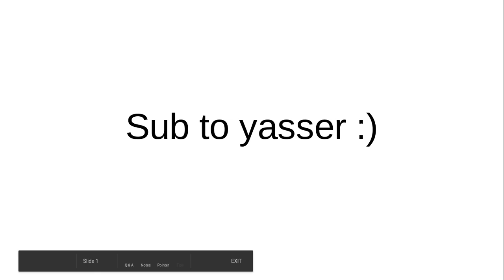DO IT!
Hey guys so I know something like 60% of u guys are subbed to him but those of u who aren't dO It